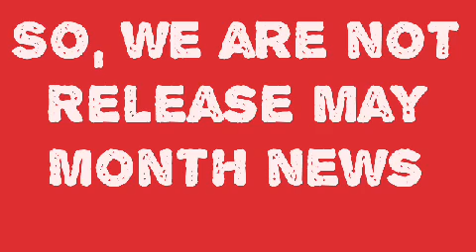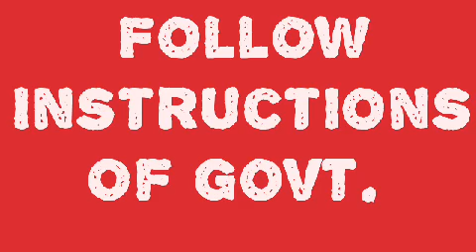LOCKDOWN Notice //All Educational institutions are closed Education Vlog.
Lockdown Notice
    We are not able to create any vlogs due to CORONA Pandemic (LOCKDOWN).
  Next Vlog Will release as Covid - 19 gets relief.